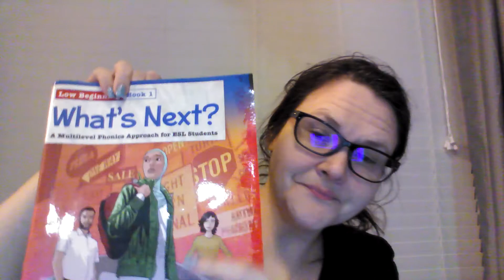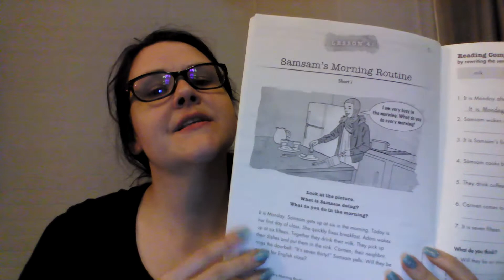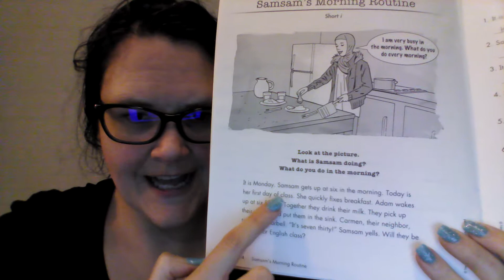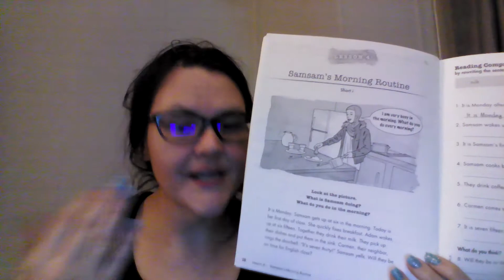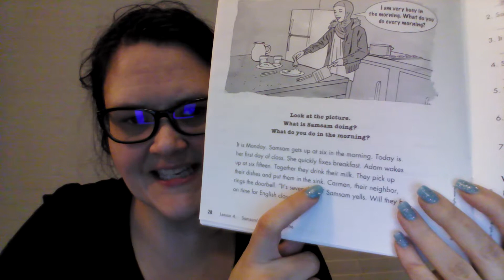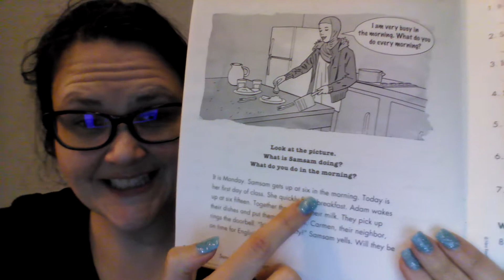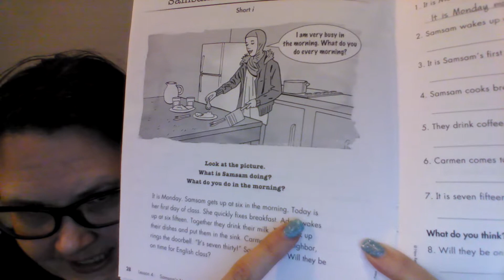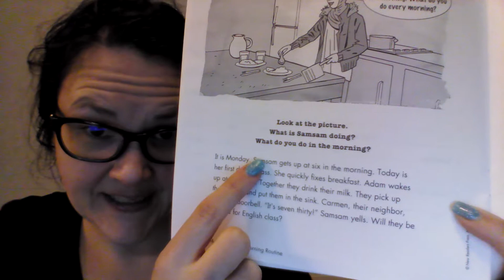Unit 5: On Time-Reading Assignment Lesson 4: Samsam's Morning Routine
Amanda from ESL International Reads the lesson for this Unit.
Lesson 4: Samsam's Morning Routine

Purchase New Readers Press' Low Beginning Book 1 "What's Next?" to work along with Amanda from the U.S. here:

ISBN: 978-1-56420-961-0